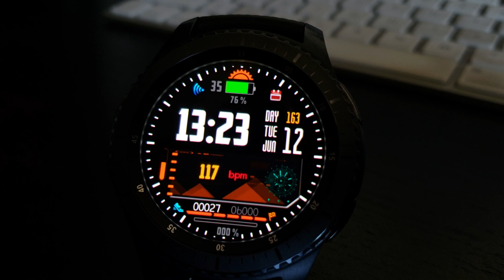SPORTS OUTDOOR ANIMATED WATCHFACE OR